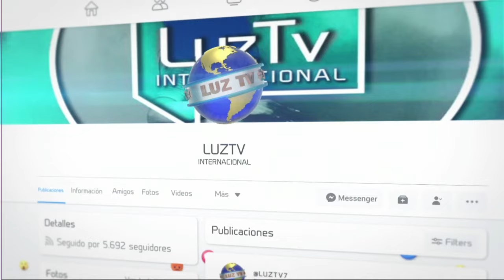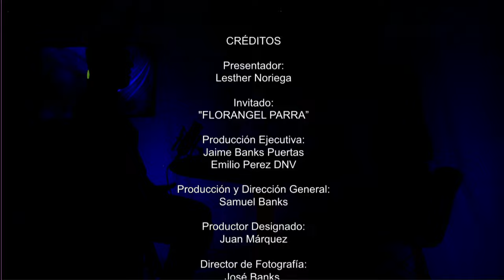EL PODCAST CON LESTHER NORIEGA | ROMPIENDO TABÚES: EL MILAGRO DE LA VISTA | FLORANGEL PARRA | LUZTV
¿Alguna vez te has preguntado cómo podemos ver el mundo que nos rodea? En este episodio, desentrañamos los misterios de la visión. Nuestra invitada especial, una reconocida oftalmóloga, nos hablará sobre la importancia de la salud ocular, los mitos y realidades sobre la visión y cómo podemos mantener nuestros ojos sanos a cualquier edad."

En el programa de hoy nos acompaña: Florangel Parra.

El pastor Lesther Noriega presenta el "EL PODCAST" : Rompiendo Tabúes: El milagro de la vista.